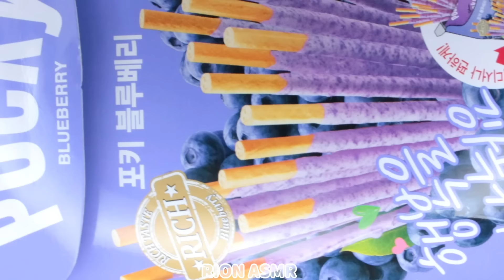【ASMR】PURPLE DESSERTS💓MUKBANG 먹방 食べる音 EATING SOUNDS NO TALKING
PURPLE DESSERTS 💗

LIP💄
・MAYBELLINE SUPER STAY MATTE INK 175
・YVES SAINT LAURENT ROUGE VOLUPTE SHINE NO.43

英語字幕のみ手動で入力していて、その他の言語は日本語を含めグーグル翻訳による自動翻訳で作られています。意味の通じないような訳になった場合は後から変える時もあります。
理由
①日本語→多言語よりも英語→多言語の方が翻訳の精度があがるから。
②字幕を作る際に、いちから日本語字幕を作るよりも、英語からの自動翻訳で作られた字幕の意味の通じない部分を修正する方が簡単だから。